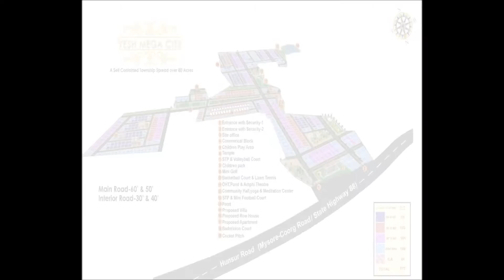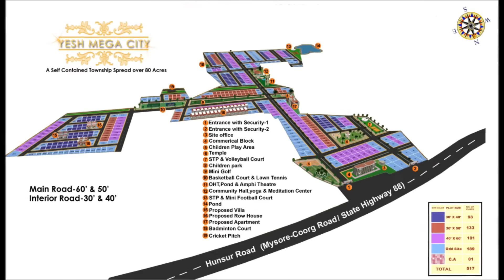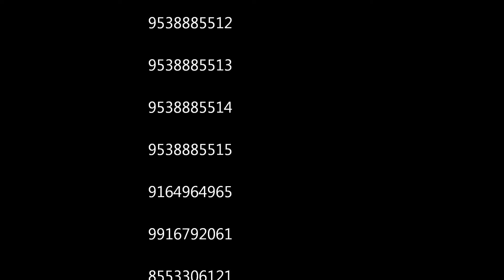Yesh Mega City - Mega Project By Yesh Developers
Yesh Developers Biggest Project. Spread on 80 Acres. 517 Layouts to choose from . All Amneties.Cristal Clear title, ready for registration, loans available